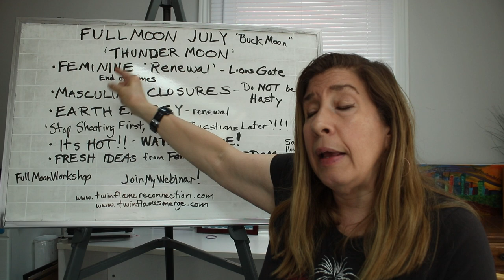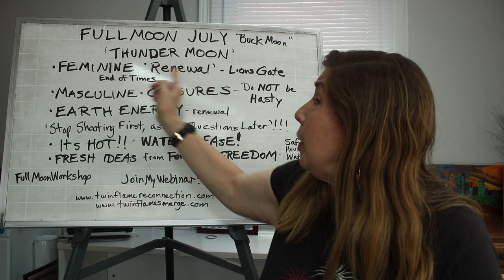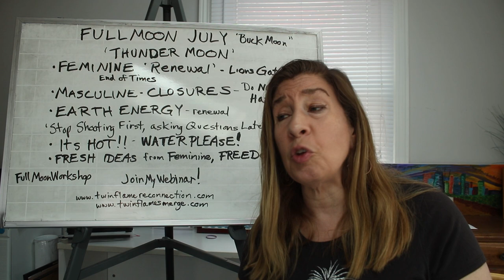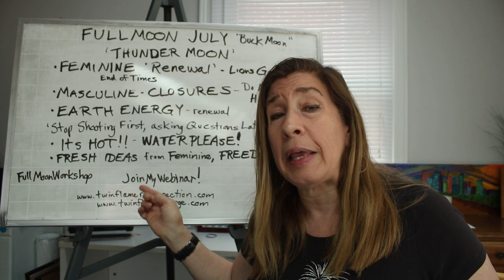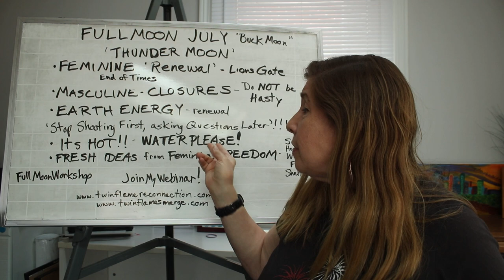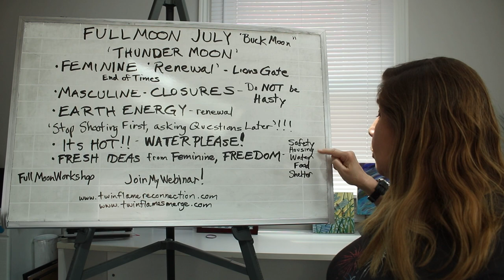FULL MOON | How will it affect you | Feminine Renewal!